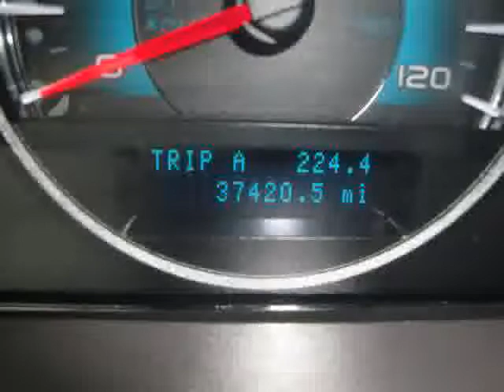2011 Ford Fusion For Sale Columbus Ohio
- - - THIS 2011 FORD FUSION SE SEDAN COMES WITH A PERFECT VEHICLE HISTORY REPORT AND THE REMAINDER OF THE 5-YEAR 60,000 MILE FACTORY WARRANTY. - - - IT HAS PREMIUM SOUND SYSTEM. TIRE PRESSURE MONITORING SYSTEM. POWER HEATED MIRRORS. BLIND SPOT MIRRORS. FOG LIGHTS. EASY FUEL CAPLESS FILLER. SIRIUS SATELLITE RADIO. STEERING WHEEL AUDIO CONTROLS. CRUISE CONTROL. AM/FM/MP3/SAT/CD PLAYER. AIR CONDITIONING. AND MUCH MORE. - - - WE ALWAYS HAVE A GREAT SELECTION OF NEW AND PRE-OWNED FORD FUSION'S UNDER $15,000 IN STOCK THAT YOU CAN VIEW BY VISITING OUR FOR GREAT VALUES. - - - CALL or EMAIL for your DISCOUNT INTERNET price. You can view pictures, details, and vehicle history reports on all of our NEW and PREOWNED vehicles - - If you are a long distance from our Dealership, we have a process in place to assure that you can buy from us with confidence and ease. We sell dozens of vehicles to customers out of state every month. So, Email or Call and we will handle the details. - - - Please verify all online information at time of inquiry. We are not responsible for any online errors or omissions.